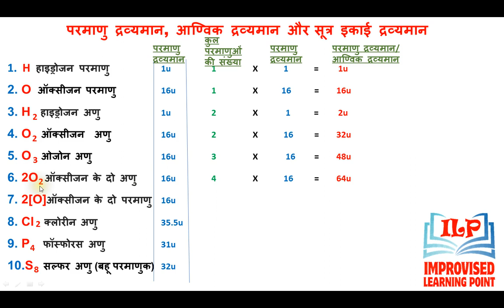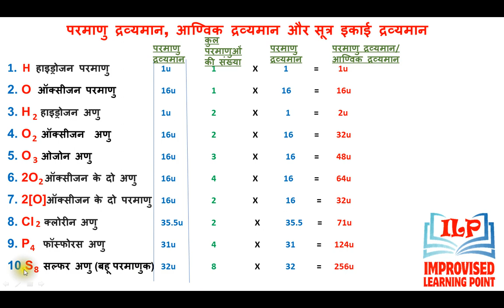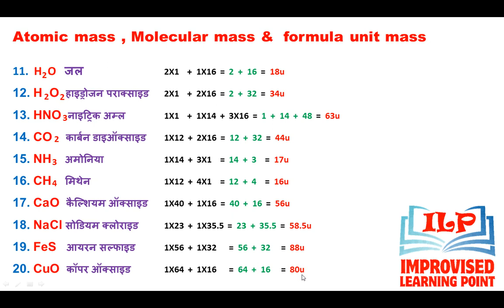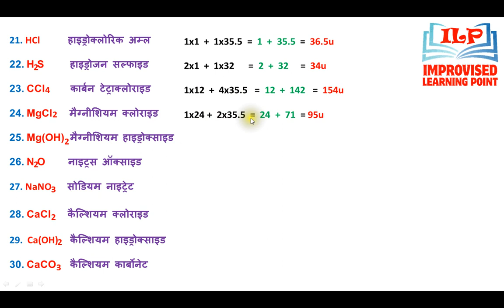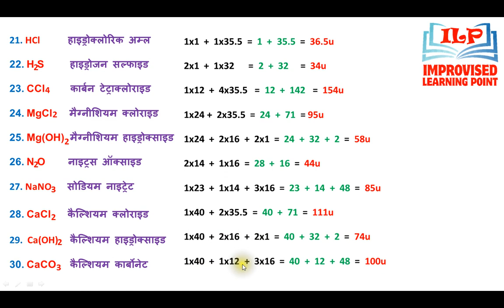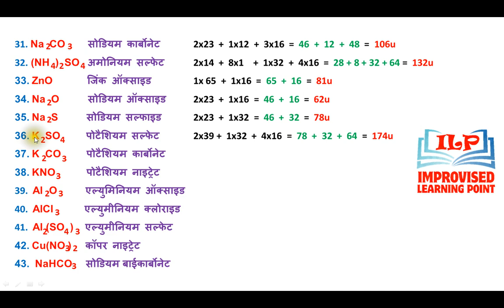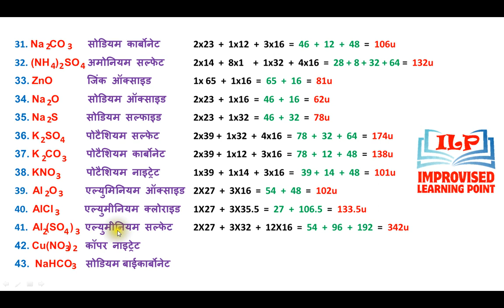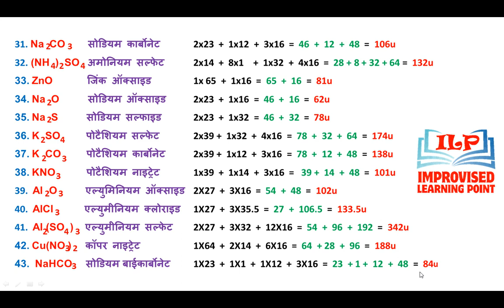परमाणु द्रव्यमान || आण्विक द्रव्यमान || सूत्र इकाई द्रव्यमान || कक्षा 9 और 10 के लिए महत्वपूर्णटॉपिक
परमाणु द्रव्यमान ||आण्विक द्रव्यमान ||सूत्र इकाई द्रव्यमान|| कक्षा 9 और 10 के लिए  महत्वपूर्ण टॉपिक